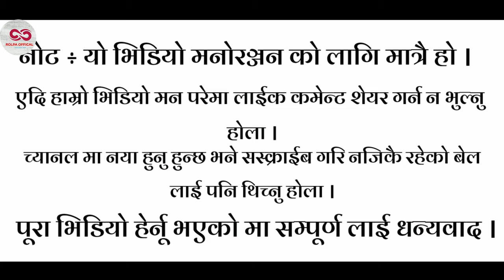Road Vlog | New tunnel Lusail Expressway |Muaither To Al kheesa | Doha Qatar | Rolpa Official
Road Vlog | Muaither To Al kheesa  | Doha Qatar | Rolpa Official